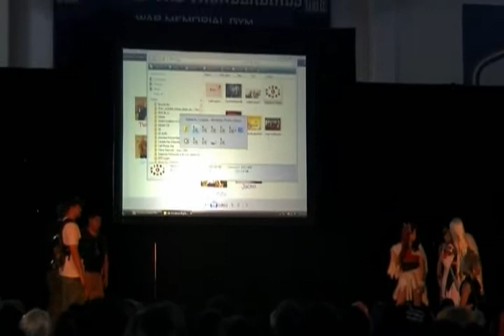AE Security vs. Team Nakama - Battle - Final Fantasy Fight Tournament Battle - Anime Evolution 2010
The battle between The Anime Evolution Security Team and Team Nakama.

What is the event:
Teams of cosplayers battle it out to see who can be the best crowd pleasers. This was an event put together by fans and forum members of

Rules of the game:
1) Each member has a random number of hp
2) Each attack/turn will always take away 1 hp from one member of the opposing team
3) There is no such thing as recovery items
4) The winner is decided not by who is the last one standing but who the judges deem the most entertaining